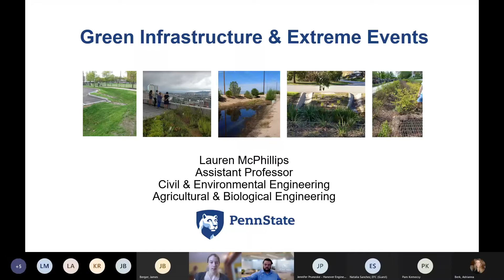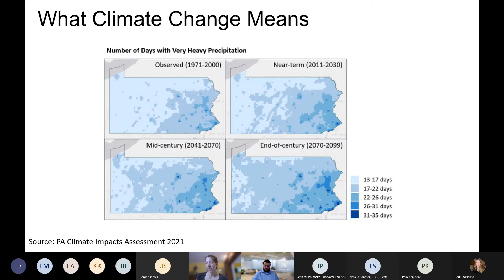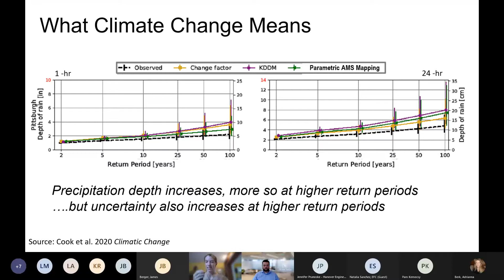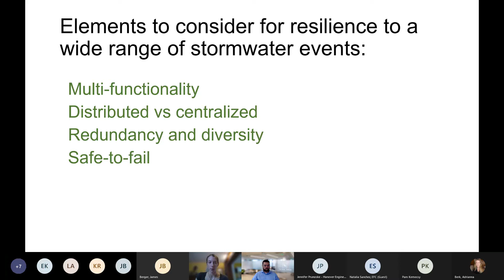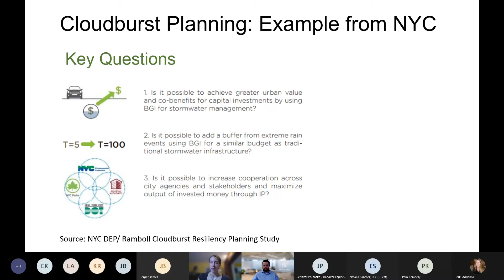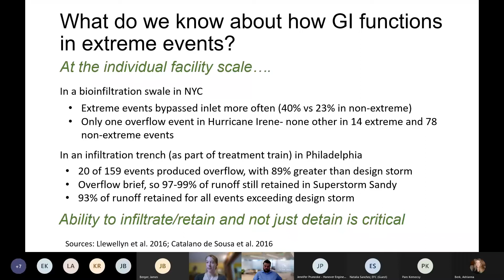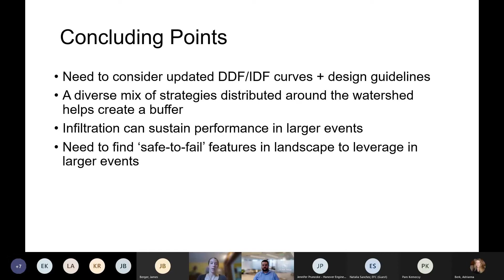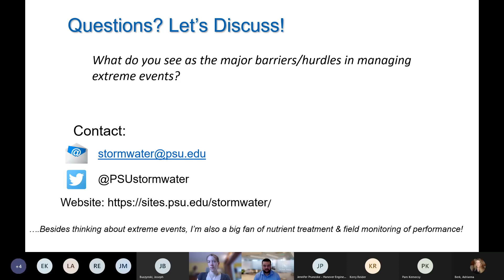Green Infrastructure and Extreme Rainfall